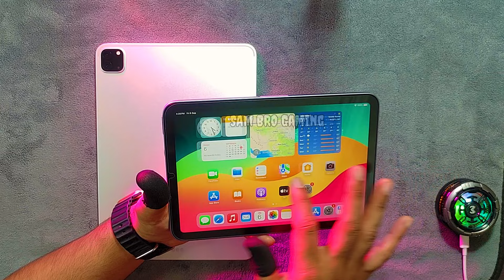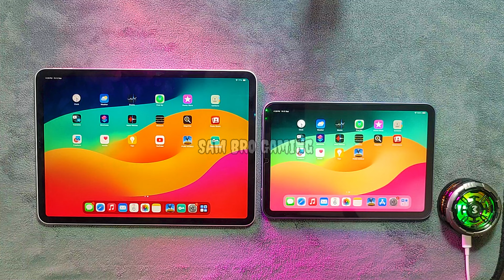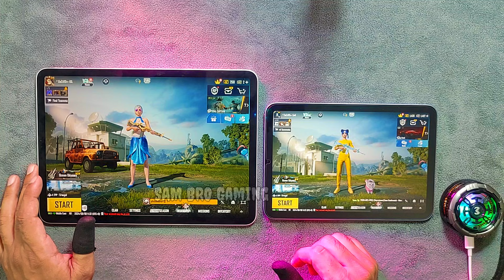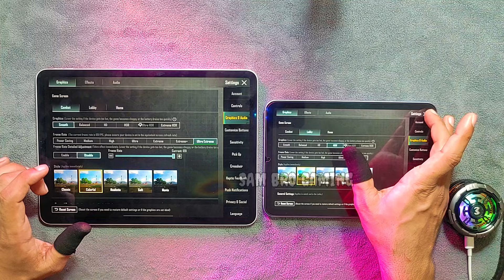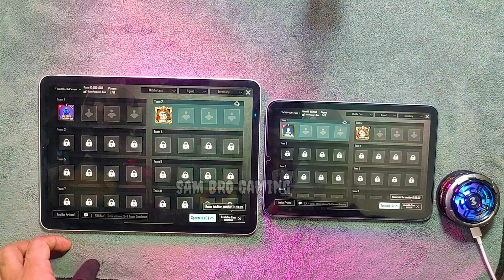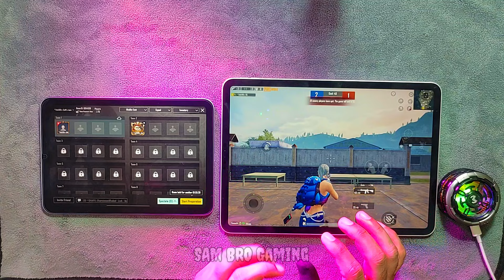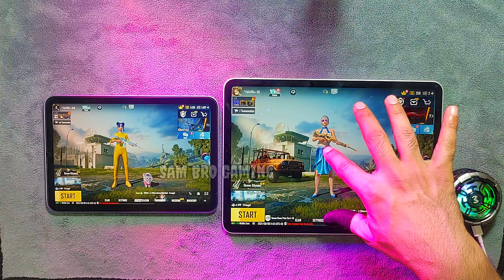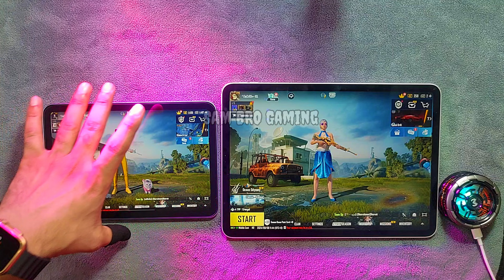iPad Mini 6 Vs iPad Pro 2020 PUBG Full Comparison in 2024 | Electro sam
iPAD Pro M1 PUBG HDR EXTREME Test in 2024 | Price? | Heat & Lag | 120fps | Battery | Electro Sam

Shop Adress : Shop no 16A, Ground Floor,  Noor Mobile Mall, 6th Road, Rawalpindi

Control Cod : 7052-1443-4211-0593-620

1vs4, 2vs4 Gameplay Content Creater

Server : Middle East
4 Finger claw + gyro always on
In Game : EleCtR0_SaM
Clan: EleCtR0_Plays

My Setting!
[Graphic]
-Graphics : Smooth
-Frame Rate : 90fps
-Style : Colorful
-Anti-aliasing : Disable
-Auto-adjust graphic : Enable